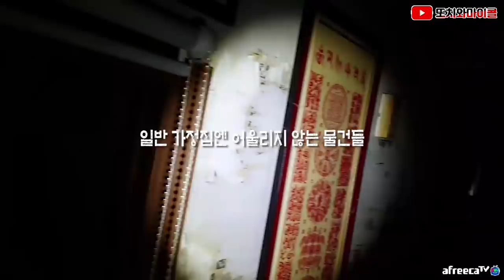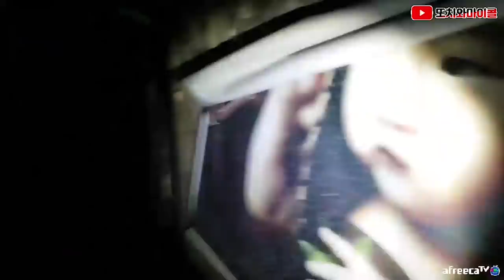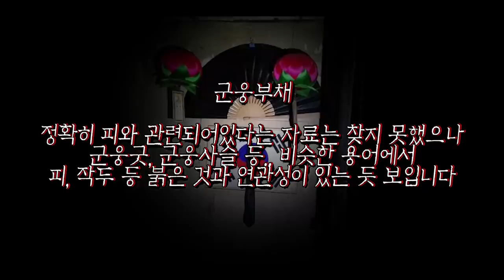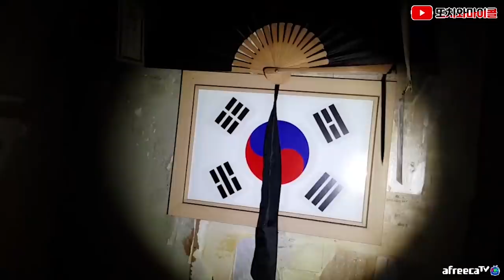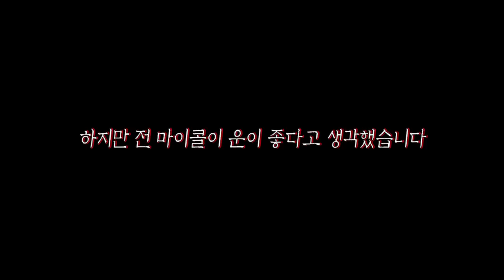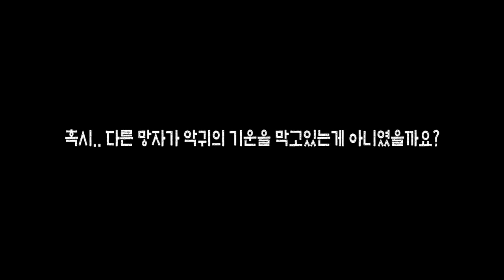[ENG SUB] 군웅부채의 의미와 비명이 가득한 폐가 SCREAM! Evil’s repetitive try to kill micol?!